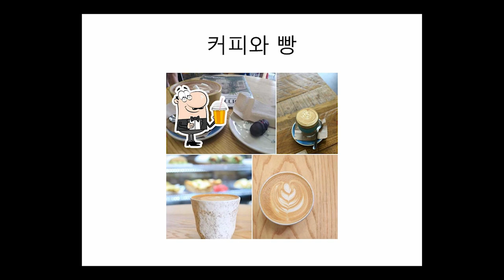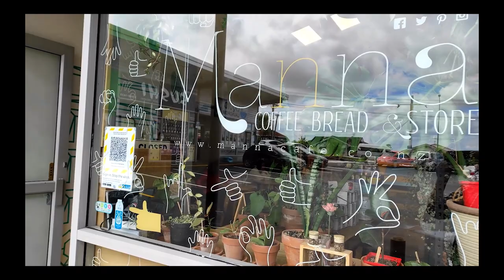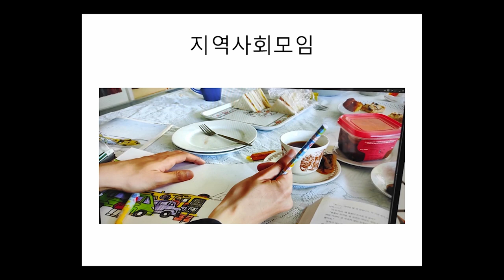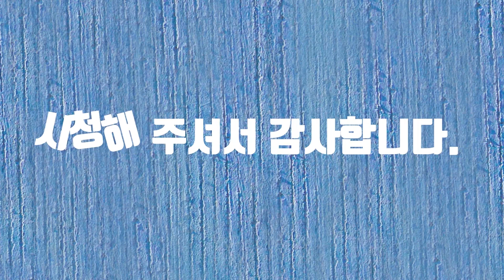Manna Coffee Shop In NZ (뉴질랜드 만나커피숖)뉴질랜드커피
Manna Coffee Shop In NZ (뉴질랜드 만나커피숖)